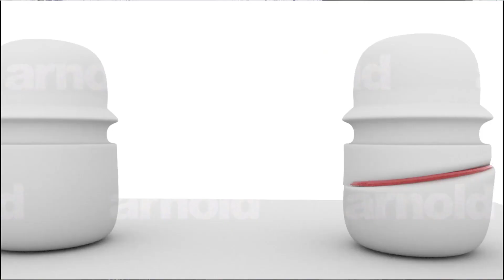Maya: No Tutorial ! But ...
Please be patient with the english auto translated subtitles/captions. I need time to correct all the auto-translation errors. Some are quite creative: NURBS becomes Nerves, the F8 key the Efa key, the Torus a Taurus and Surfaces get selfish ;-)

Cheers!